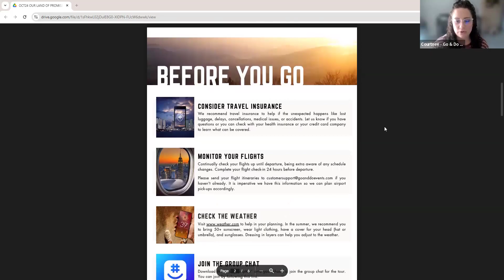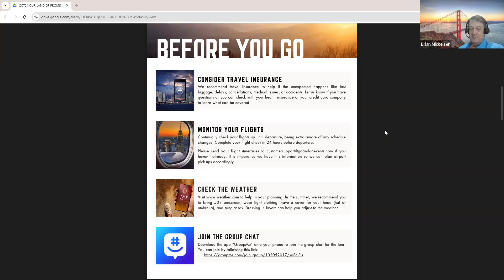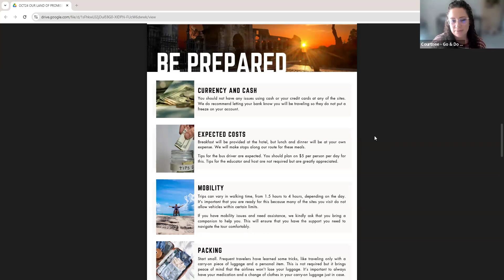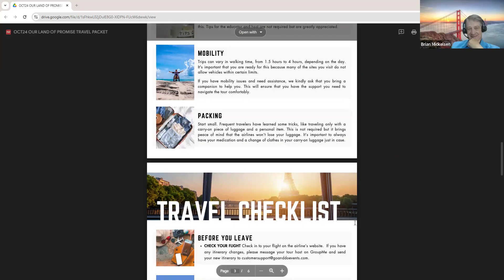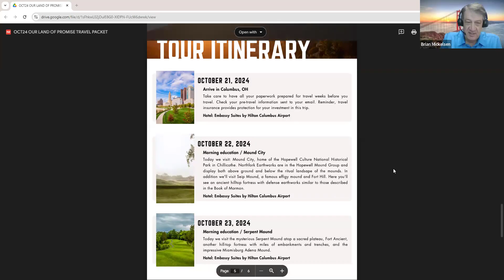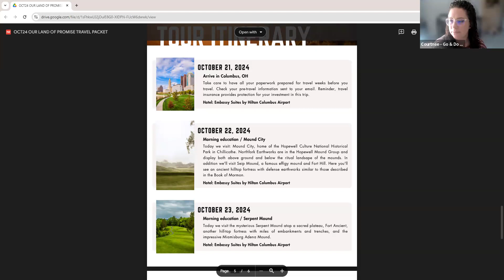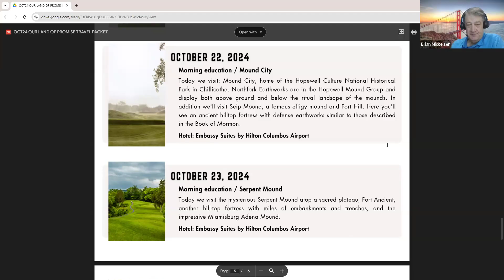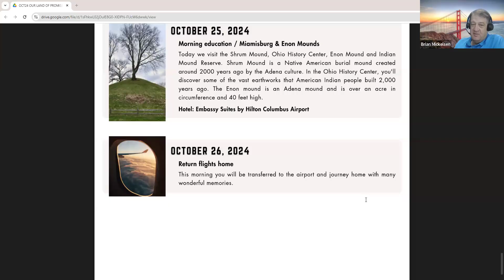Go And Do - The Land of Promise with Educator: Wayne May October 21-26, 2024